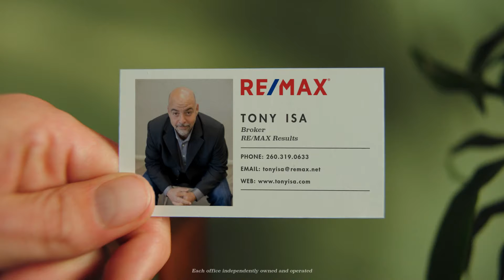TonyIsa RE/MAX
Get the best of both worlds, an broker with a down to earth attitude and local experience combined with a global company!